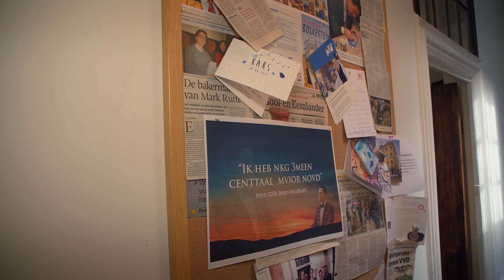KAKKERS te KAKKEN Zetten! | Comedy Central Roasts #1 - JOVD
De leden van de JOVD kregen Soundos op bezoek die het wel en wee van de jongerenorganisatie onderzocht. Daarna zorge Soundos voor een Roast die ze niet snel zullen vergeten! In Comedy Central Roasts gaat iedere week een andere groep aan het spit voor een goede ROAST! Vorige video

Voor alle info over Comedy Central en onze programma's kijk je op